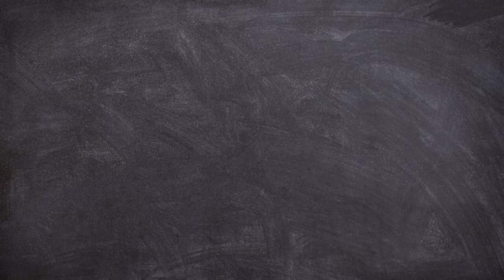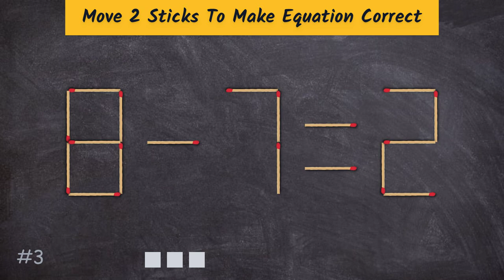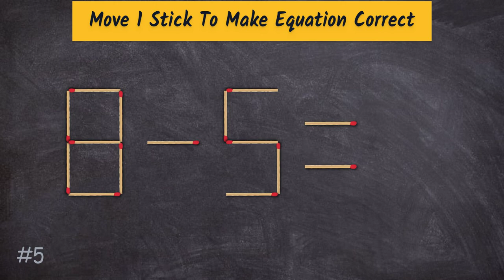Challenging Matchstick Puzzles to Sharpen Your Mental Acuity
Kindly visit our Telegram channel to access even more captivating puzzles and riddles.

We strive to serve you better!

In this video, we're going to challenge your mental acuity with some of the most challenging matchstick puzzles. These puzzles are designed to sharpen your problem-solving skills and help you think creatively. By the end of this video, you'll be a master at solving matchstick puzzles.

Video Content:
We'll start with some easy puzzles to get you warmed up and then move on to more challenging ones. You'll learn how to solve puzzles like the triangle, square, and diamond puzzles, as well as more complex ones like the star and cross puzzles. We'll also show you some tricks and tips to help you solve these puzzles quickly and efficiently.

Key takeaways:

Sharpen your mental acuity with challenging matchstick puzzles
Learn how to solve puzzles like the triangle, square, diamond, star, and cross
Discover tips and tricks to solve puzzles quickly and efficiently